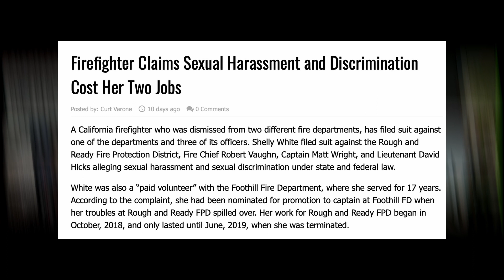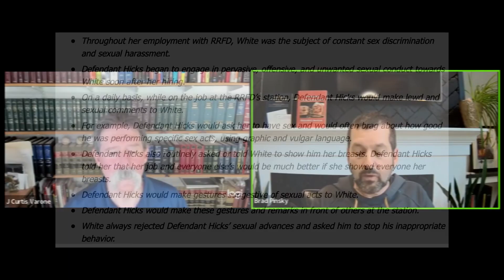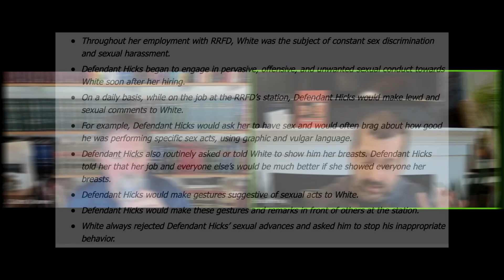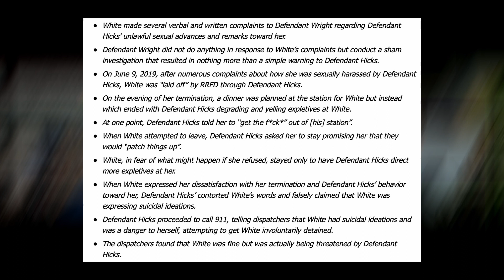Fire Law Short: Firefighter Claims Sexual Harassment and Discrimination Cost Her Two Jobs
In this episode of Fire Law Roundup Brad and Curt discuss a lawsuit filed by a female firefighter who claims she was dismissed from two fire departments after she complained about being harassed in one of them

Firefighter Claims Sexual Harassment and Discrimination Cost Her Two Jobs